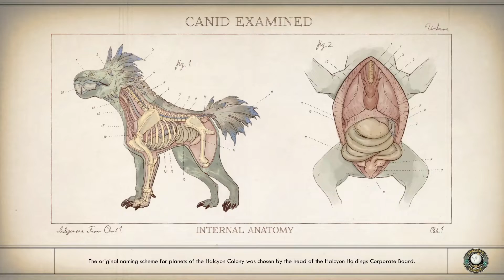The outer worlds (Supernova) Part.60. The champion tosser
finaly finding Black hole Bertie and realizing he might not be the killer after all. so now i have no clue